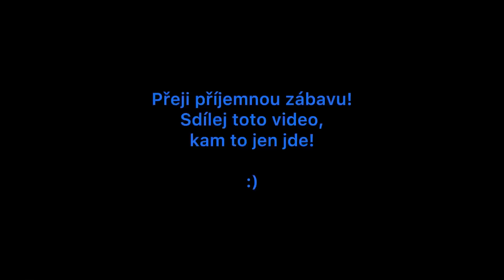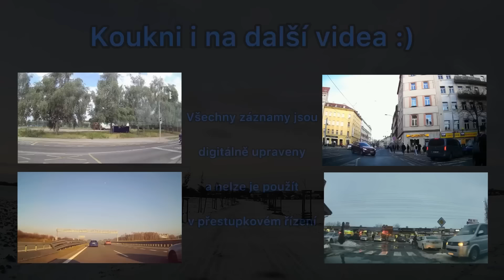Kamion málem naboural svodidla, rychlostní vychovávači v akci, atd. Dashcam kompilace #191